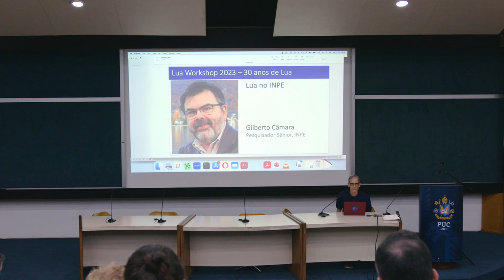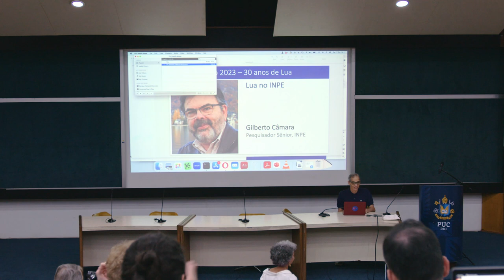Workshop Lua 2023 - Gilberto Câmara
Confira na íntegra a palestra "Lua no INPE" proferida por Gilberto Câmara.

O Workshop Lua 2023 reuniu os criadores de Lua, Roberto Ierusalimschy, Waldemar Celes e Luiz Henrique de Figueiredo, com membros da comunidade acadêmica e da indústria para comemorar os 30 anos da linguagem. Para celebrar a data, palestras convidadas abordaram a história do desenvolvimento e da difusão de Lua, suas diferentes áreas de aplicação, os desafios enfrentados pelos seus desenvolvedores e a evolução da linguagem até os dias atuais.